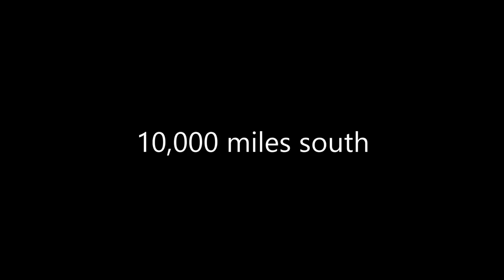GoPro: 10,000 Miles South Overland Through Africa in 3 Minutes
Inspiring 10,000 mile overlanding expedition road trip south across Africa.

Through Egypt, Sudan, Ethiopia, Kenya, Uganda, Rwanda, Tanzania, Zambia, Botswana, Namibia, and South Africa.